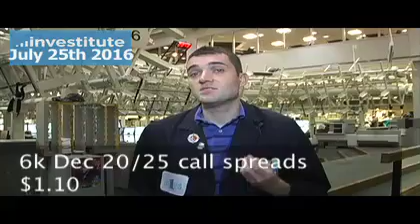Jamie is back on $VIX Sonar Report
A VIX trade in December Tune in everyday around lunch for updates